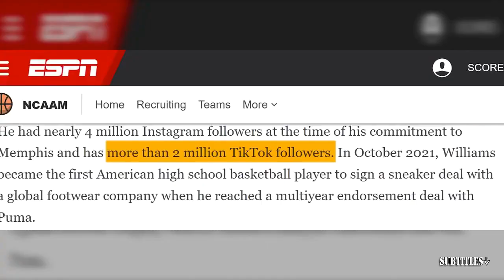Celtics should WORRIED about Donovan Mitchell! - Perkins rips Jayson Tatum after Game 2 loss to Cavs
Celtics should WORRIED about Donovan Mitchell! - Perkins rips Jayson Tatum after Game 2 loss to Cavs. Immerse yourself in a mesmerizing fusion of visuals and music showcased in this video compilation. Delve into the essence of each piece through thought-provoking subtitles, illuminating the most poignant moments. Express your appreciation by engaging with our content through likes and subscriptions to our channel! 🔥🎶📽️